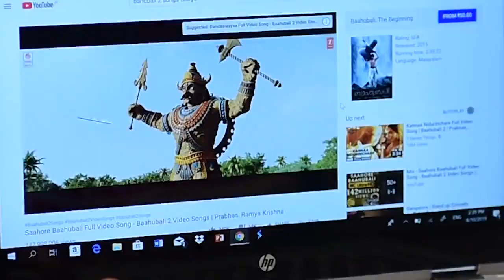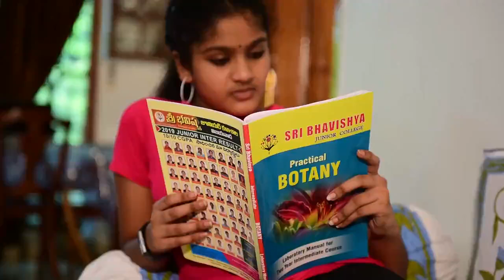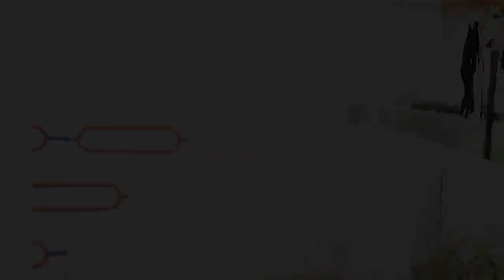You must be Greedy for learning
We have received a vedio through social media which has shown how greedy a girl towards education and learning... At least watch this vedio once..